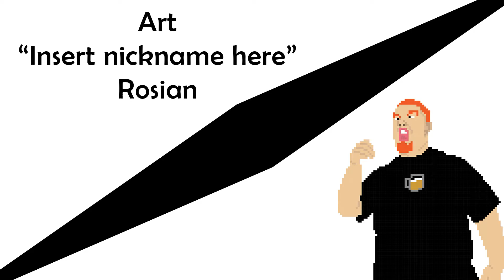Ep. 43 - The Game Awards preview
In episode 43, we discuss the Black Friday deals that we grabbed.  We talk about Battlefront 2 and microtransactions (hopefully for the last time).  We do an overview on some of the nominees and categories for The Game Awards.  In "My Gift to You", Art discusses the addictive, frustrating, simple experience of "Downwell" and Art gives Steak a gift to help fill some gaps in his GOTY knowledge. (Released 11.29.17)

If you want to check out our first 13 (audio only) episodes, they can be found